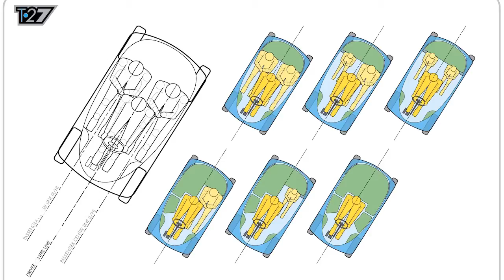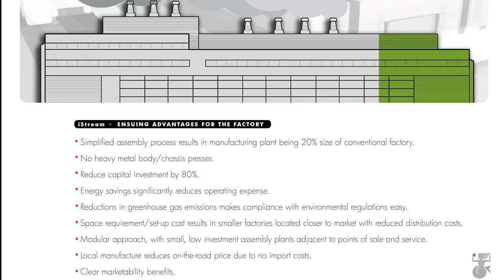T.27 is Gordon Murray's newest design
Gordon Murray has followed up on their T.25 with the T.27, the world's most efficient electric car.

There is much talk about the use of cars in the city. It initiates discussions on climate change and carbon footprints. Gas-guzzling petrol cars are now seeing new innovative designs, which can be run on electric at extra low costs.

British engineer, Gordon Murray, has designed and built an electric vehicle, which has raised a lot of interests at the Design Awards, and that little puppy is the T.27.

The RAC Challenge has seen the T.27 travel from London to Brighton on a mere 64 pence.

This achievement is the result of Murray's need to redesign a car that is smaller, lighter, cleaner and cheaper to maintain.

Gordon Murray has packed decades of sports car engineering into the T.27. Their iStream manufacturing process is revolutionary, using composite plastic to build the chassis, making the vehicle lighter and more durable.

The Vehicle was designed to be smaller than the smart car, but has room for three people.

Weighing 680kg, the 660cc three cylinder engine is incredibly economical, and saves a bundle in road tax and insurance.

So why haven't people jumped onto the electric car band wagon yet?